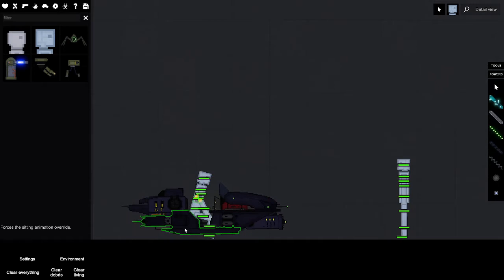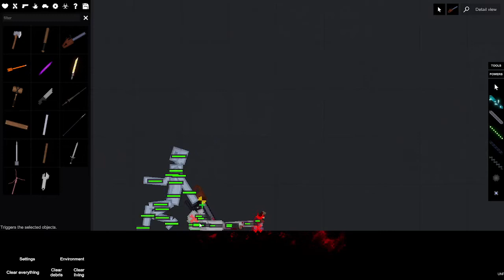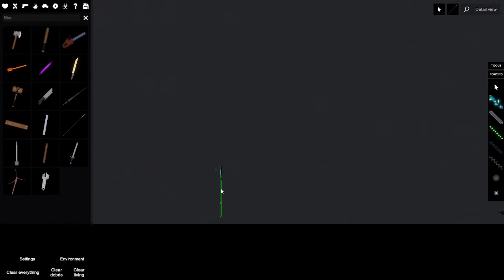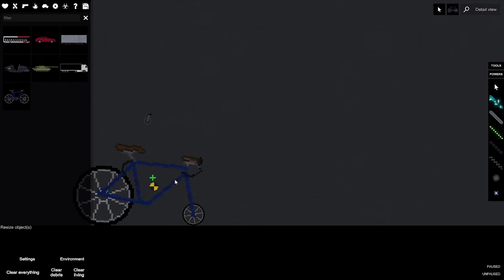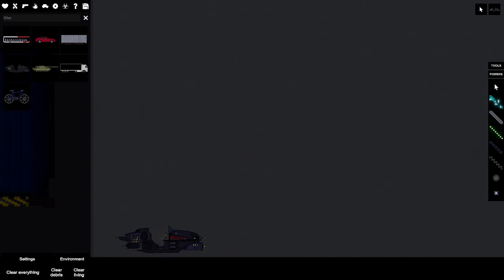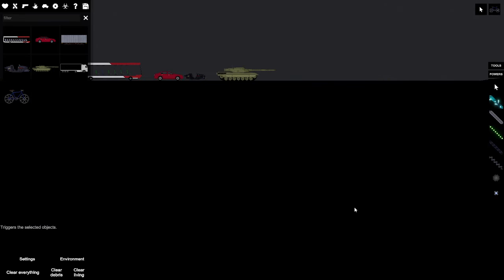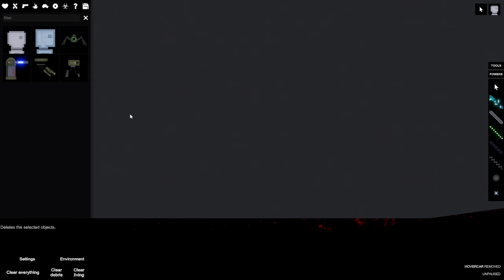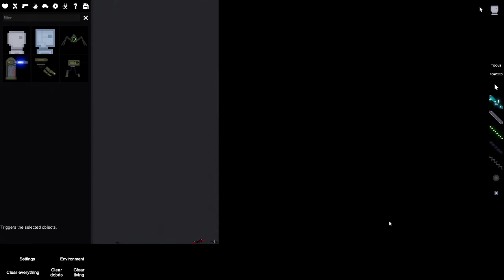People Playground мачилово